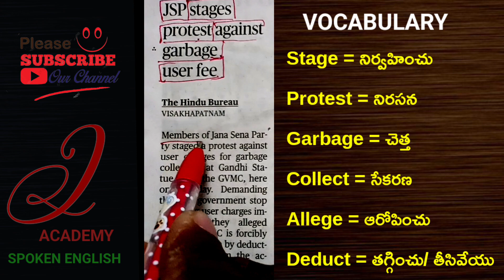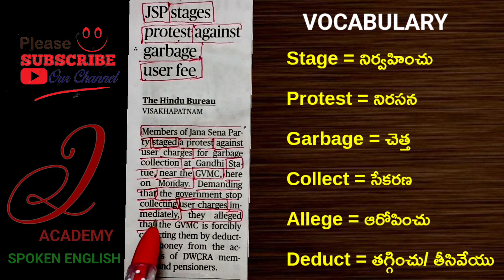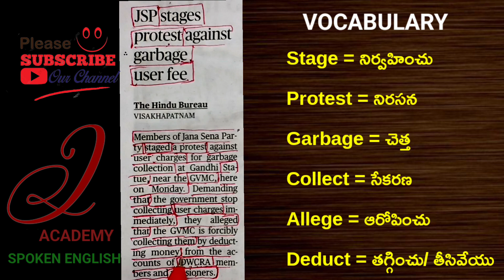How to Read Hindu News Paper | English Vocabulary in Telugu